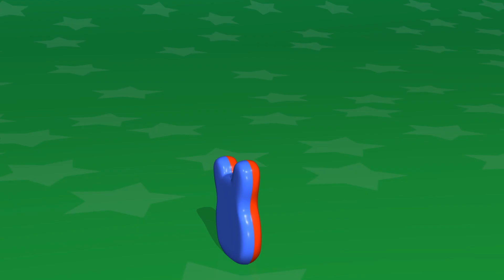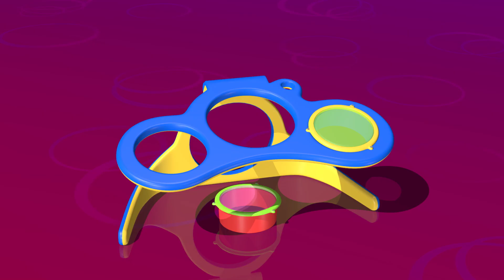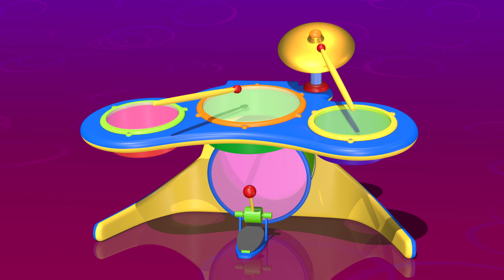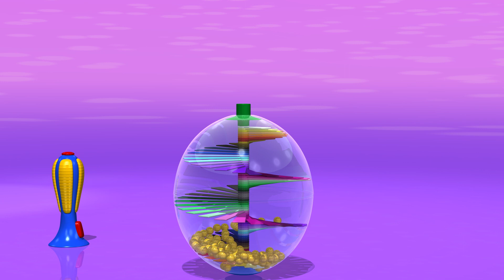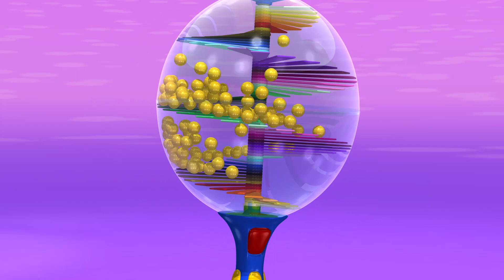Eğitim TuTiTu Oyuncaklar | Gitar Derlemesi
TuTiTu en iyi eğitici oyuncaklar 30 dakika.
Çocuklara eğlenirken öğrenmenin bir yolunu sunan, eğlenceli, renkli ve ilgi çekici içeriklerle dolu özel bir video.

TuTiTu - "Oyuncaklar canlanıyor” 2-3 yaş grubuna hitap eden 3D animasyonlu bir televizyon şovudur. Rengarenk objeler aracılığıyla, TuTiTu çocuklarınızın hayal gücü ve yaratıcılığını geliştirmektedir. Her bir bölümde, TuTiTu şekilleri yeni ve heyecan verici bir oyuncağa dönüşmektedir.
TuTiTu aynı zamanda dil öğrenmek açısından da çok faydalırı – İngilizce, İspanyolca, Rusça ve diğer dil kanalları yeni kelimelere olan aşinalığı arttırmaktadır.

Production Designers: Tal Gamliel, Yossi Dahan
Musical Arrangement: Uri Kariv
Vocals: Yael Shoshana Cohen
Sound engineering: Gil Landau